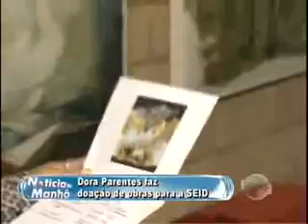Dora Parentes fez doações do obras para a SEID